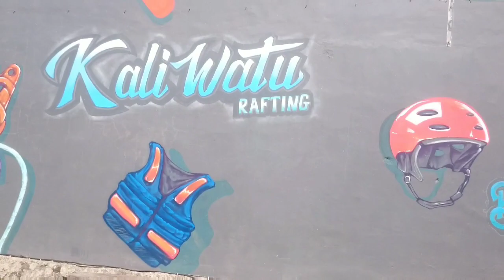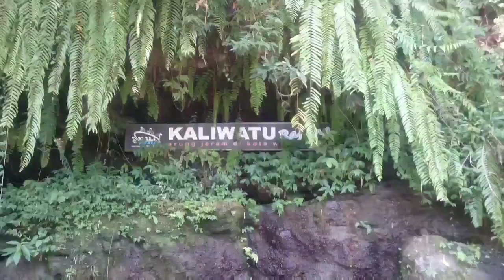Mitra VIA.COM Rafting di KaliWatu Batu Malang support partner ETIHAD AirWays